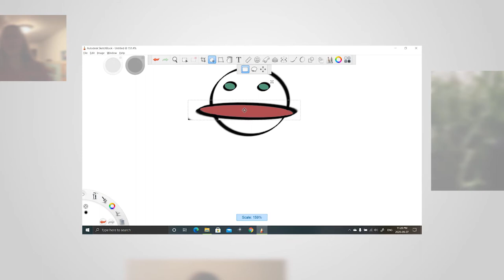Crestwood Students Welcome v2 HQ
Crestwood Secondary School and Intermediate School welcomes their students!